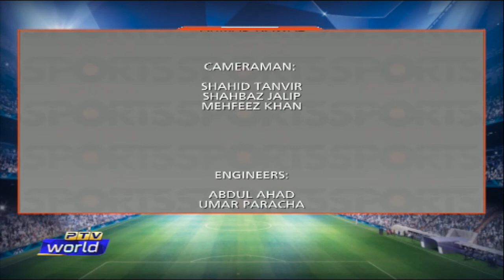Sports Extra | COAS Pakistan Open International Taekwondo Championship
Guests:

Saba Shamim Jadoon - President, Pakistan Taekwondo Federation Women Wing
Choi Seong Oh - Taekwondo Coach
Jalal Haider - Secretary Finance, Pakistan Taekwondo Federation
Aoun Abbas Hashmi - Director International Coordination, PTF

Host: Ahmad Nawaz
Researcher: Asad Nawaz
Producer: Arslan Sherazi